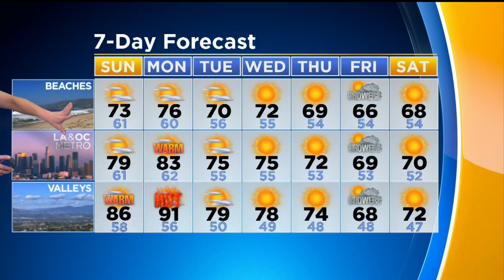Amber Lee's Weather Forecast (April 6)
Weather is drying up after showers on Thursday and Friday and gusty winds can be expected Sunday. Amber Lee with your weather forecast.